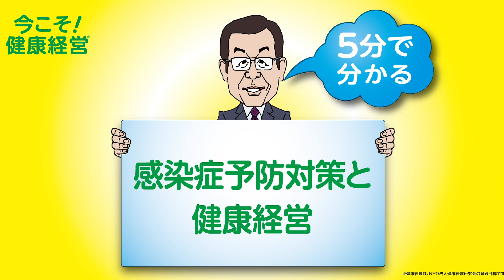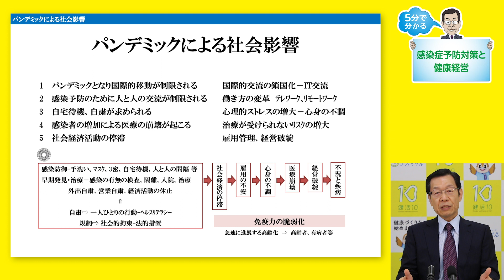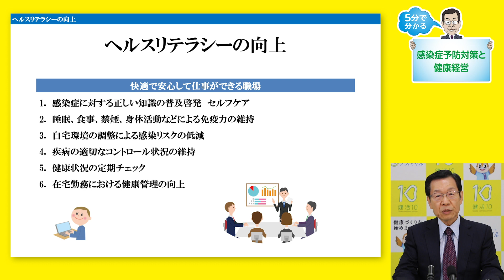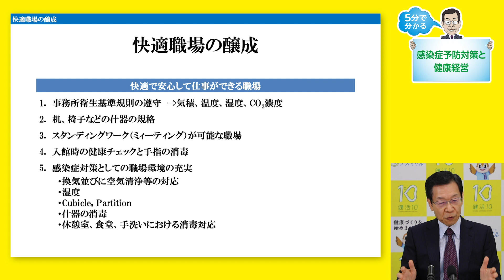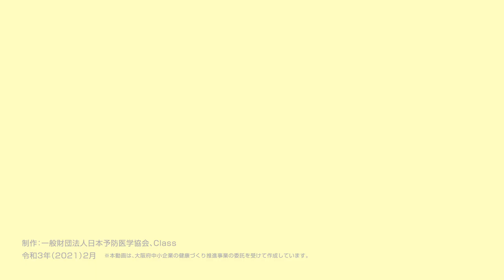5分で分かる感染症予防対策と健康経営‹解説›【大阪府、動画で学ぶ「今こそ！健康経営」（感染症予防対策）】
大阪府では、「働く世代」の健康づくりを応援するため、従業員の方が、1日の多くの時間を過ごす職場における健康づくりを推進しています。近年、経営戦略として従業員の健康づくりに取り組む「健康経営（*）」が広がっています。
今回は、「感染症予防対策と健康経営」について、解説と企業の取組事例をご紹介します。
感染症予防対策は経済産業省が実施する健康経営優良法人の認定要件の一つにもなっています。

※この動画は動画で学ぶ「今こそ！健康経営」（ ）6回シリーズ計9本の動画のうち、「5分で分かる感染症予防対策と健康経営‹解説›」です。

詳しくは、健活10ポータルページ（健康経営）をご覧ください。

【以下、動画の概要テキスト】
今回は、感染症予防対策についてお話をします。
新型コロナウイルスをはじめとしたいろいろな感染症があり、今、大変な時代を迎えています。
これを企業としていかに対応していくのかが、非常に重要な課題です。

例えば、会社の中で多くの方がインフルエンザに罹ると大変なことになります。
だから、企業として、経営者として感染症を予防していくことが大切です。
「5分で分かる健康経営とは」でお話ししましたように、先手を打つことが非常に重要です。
そうすると、少額の投資で従業員の健康を確保できます。

手洗い・マスク・三密については、皆さん十分にご存じだと思いますので私からは敢えて説明しません。
パンデミックという状況になると、結果として企業活動が大きく制限されてしまいます。
なおかつ従業員が欠勤となると、企業の機能は麻痺してしまいます。
したがって、多くの従業員が感染症に罹らないように予防接種などさまざまな対策を企業として取り組むことは、健康経営の中では極めて重要です。

そこで、ヘルスリテラシーという問題があります。
経営者のみなさんが、ヘルスリテラシー（健康に関する知識）をしっかりと身につけていただくことが大切です。
そして、従業員も自分の健康管理を自分で行えるように知識を持つことが大切です。
また、ヘルスリテラシーは知識だけではだめで、実践しなければいけません。
経営者と従業員が同じように知識を身につけて同じように実践していくことで、企業全体もしくは従業員の健康を確保できるようになります。
ぜひみなさんの企業でも、ヘルスリテラシーの向上に取り組んでください。

職場の風土を変えていく、また感染症予防のため例えば手洗いが可能となるような環境を作っていくというのは、経営者の役割です。
しかしそれを従業員が実行しなければ感染症は広まります。
組織として多くの従業が対策を実行することで組織での感染症を予防し、最終的にはご家族の感染症予防にも繋がります。
経営者は職場・組織全体できっちりと感染症対策を講じることが重要です。

次に、「快適職場」という考え方について説明します。
実は、快適な職場づくりが、免疫力の低下を防ぐことに繋がります。
例えば、労働時間が長くなると睡眠時間が減り、免疫力は落ちていきます。
つまり、快適で働きやすい職場を作ることも、感染症予防対策として大切なのです。
例として社員食堂を挙げると、ウイルスの感染を広めないように運営していくのはもちろんですが、栄養面でも対策できます。バランスの良い食事をとることも、感染症の予防に繋がっていきます。
また、職場のトイレでの手洗い、これも感染症対策です。

みなさんの会社でも少しの投資で感染症予防はできるので、経営者の方はぜひ目を向けてみてください。
従業員の感染症予防対策を講じていただき、健康経営に取り組みましょう。

NPO法人 健康経営研究会 理事長 岡田 邦夫

*「健康経営」はNPO法人健康経営研究会の登録商標です。